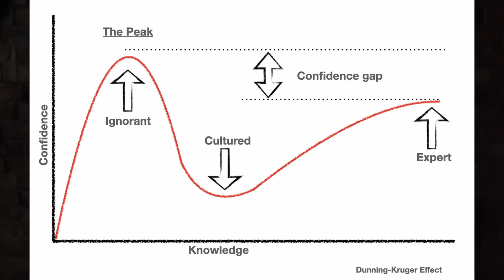It's time for a statistics rant!!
I am teaching a live "office hours" class on Mondays in October from 4-6pm EST. To find out more information and sign up,

To sign up for my live introduction to simplistics class on Mondays in November from 4-6pm,

To sign up for a self-guided introduction to simplistics course,